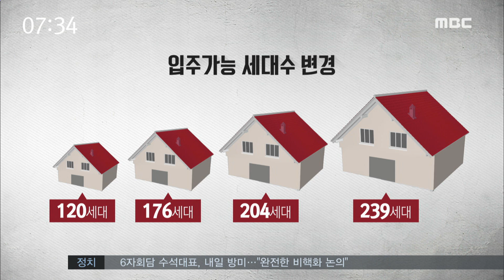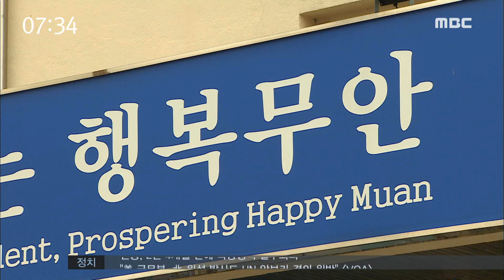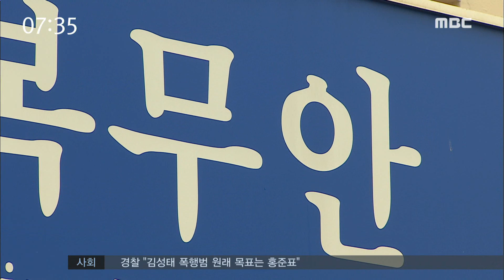도시계획 주먹구구..누구를 위한 개발?(R)(180508화/뉴스투데이)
◀ＡＮＣ▶
무안군이 전남지사 관사 인근 고급주택부지에
다세대 주택을 지을 수 있도록 바꿔준 것은
주먹구구식 행정의 단적인 사례입니다.

그런데 좀 더 들여다봤더니
무안군이 추진중인 다른 형태의
도시 조성 사업도 허술하기는
마찬가지였습니다.

박영훈 기자가 취재했습니다.
◀ＥＮＤ▶

5년 전 조성 계획이 발표된 무안군 월선리
은퇴자도시 조성 예정 부지.

당초 개발 승인을 받은 지 1년 4개월 만에
계획이 크게 바뀌었습니다.

면적이 축구장 40여개 크기에서
30% 가량 줄었지만
C/G입주 세대수는 시간이 지날때마다 꾸준히
증가했습니다.120세대-176세대-204세대-239세대

타운하우스나 테라스하우스는 줄이거나 없앴고,
단독주택만 늘었습니다.

C/G공공시설과 공원녹지도 줄고,
편의 시설에 느닷없이 버섯재배사도 들어갔습니다.
편의시설
상업시설,베지터블가든,힐링센터 근린생활시설,버섯재배사,힐링센터

명품 은퇴자 도시로 만들겠다는 취지가
무색하지만 개발업자 입장에서 보면 다릅니다.

세금 등 혜택을 받는데,
개발비는 줄고 분양 면적은 늘었습니다.

돈이 더 되는 겁니다.

계획 변경은 모두 업체 측이 낸 자료를 토대로 이뤄졌습니다.

무안군은 지난해 8월 바뀐 계획서를
전남도에 보내 실시설계 승인을 요청했습니다.

◀ＩＮＴ▶무안군 담당공무원
"이건 업자 편에 서서 얘기하는 게 아니고 모든 개발의 패러다임이 이런 식으로 진행될 수 밖에
없는 구조로 돼 있어요."

전남도가 환경 등 19개 부서와
외부기관의 검토 사항을 회신했지만
무안군은 반년이 넘도록 제대로 된 보완 대책을
못내고 있습니다.

그러면서도 실시설계는 승인 해달라고
전남도를 조르고 있습니다.

◀ＩＮＴ▶전남도청 담당공무원
"의견을 냈던 부서들과 충분히 사전협의가 됐느냐 물으니까 (무안군에서)그것까지는 아직 안됐습니다. 그러면 조치계획서를 협의가 안된것 아니냐,다시 보완해야할 거 아니냐(라고 했죠)."

C/G입주 세대수를 갑자기 늘려준
남악신도시 택지처럼 무안군이 개발업자 중심의
행정을 펴는 것 아니냐는 지적이 나오고
있습니다.

◀ＩＮＴ▶도시계획전공 교수
"(지자체 등이) 재량권을 과잉으로 고려해가지고 하게 되는 건 법 철학이나 취지에 안 맞죠"

주먹구구식 도시개발이 반복되면서
누구를 위한 개발인지 주민들은 묻고 있습니다.